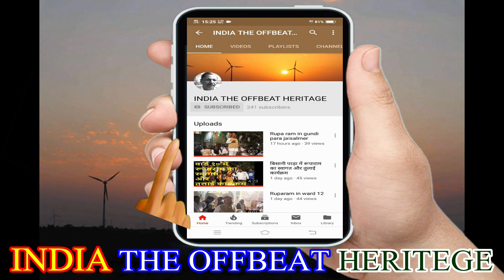रोवर रेंजर डेजर्ट ट्रेकिंग शिविर में जिला कलक्टर श्री नमित मेहता का उदबोधन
राजस्थान राज्य भारत स्काउट व गाइड राज्य मुख्यालय जयपुर के तत्वाधान में आयोजित रोवर रेंजर डेजर्ट ट्रेकिंग शिविर में जिला कलक्टर श्री नमित मेहता द्वारा दिए गए उदबोधन की झलकियाँ |